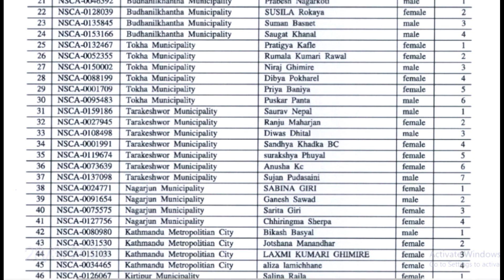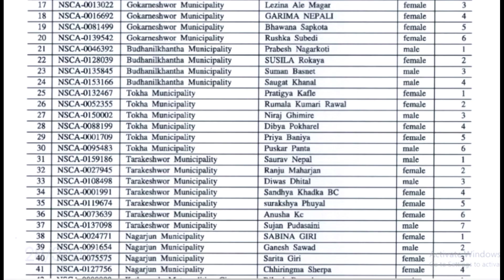राष्ट्रिय कृषि गणना Result Out !!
राष्ट्रिय कृषि गणना -२०७८ Result Out !!

asi iq question paper solve 2078 loksewa exam, asi iq old question paper, asi old question paper, nepal police iq question , asi iq question paper 2078.

                         ©AIC-Capsule